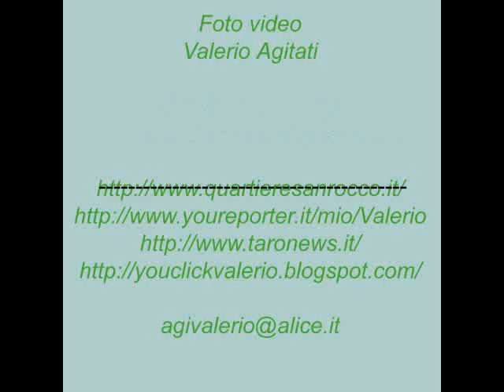Conferenza stampa torneo di calcio Memorial Gabriele Compiani interviste 12-05-2012.wmv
Borgo Val di Taro 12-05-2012

Conferenza  stampa presentazione del  torneo  di  calcio  Memorial Gabriele Compiani
 che si  svolgerà  a Noceto PR il 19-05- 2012  ore 16

Interviste